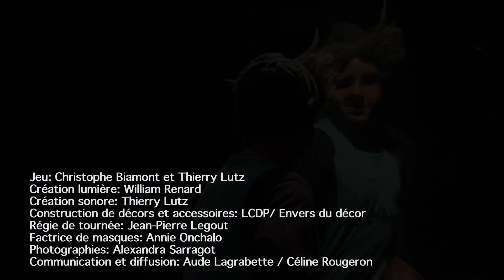Tam Tam Théâtre - "A quoi ça sert de grandir ?"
Mise en scène de "Hubert au miroir" par la compagnie Tam Tam Théâtre.